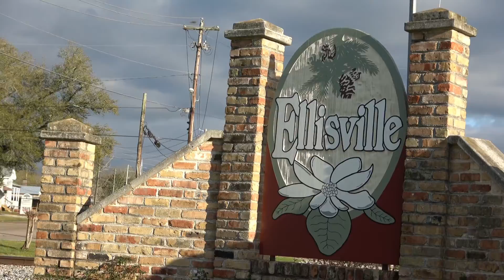ANY & ALL OCCASION VIDEOGRAPHY & PHOTOGRAPHY. CONTACT CINEMAN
WHATEVER THE OCCASION, CINEMAN HAS YOU COVERED WITH THE MOST STYLISH CUTTING-EDGE IMAGES AND VIDEO FOOTAGE AS WELL AS THE EDITING. IF YOU OWN A BUSINESS, YOU NEED A PROFESSIONAL PROMO VIDEO PUBLISHED WHERE IT REMAINS FOREVER EVEN THOUGH YOU ONLY PAY ONCE.